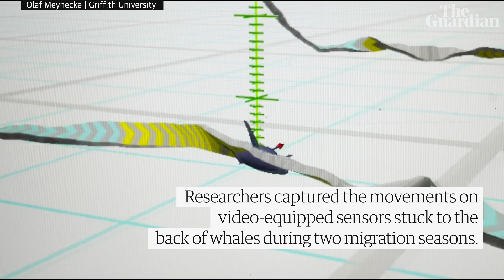Humpback whales return to underwater ‘day spa’ off the Gold Coast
Whales have been caught on camera enjoying a marine version of a day spa, returning to their favourite spot off the Gold Coast to scratch off itchy skin and parasites, and catch up with their cetacean buddies.

Griffith University whale researcher Dr Olaf Meynecke captured the acrobatic rolls on video-equipped sensors stuck to the back of a handful of whales over two southerly migration seasons.